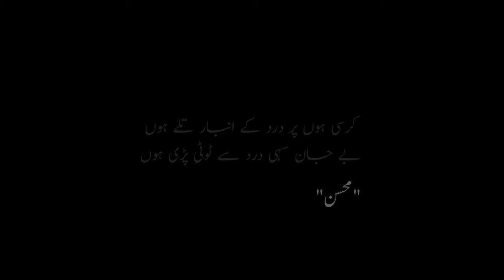KURSI (Official Trailer) COVID 19 ] LockDown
Shutter studio present "KURSI" Short Film Based on Labour Current Situations..

Directed By:  Arshmaan Pasta
Associate Director: Sami Shaikh
D.O.P & Edited By : Faeez Siddiqui
Written By: Syed Maqsood sabir
Production Head:Abdul Rafey Zafar
Production Manager: Omar Saleem & Hamza Zain
Voice over: Muhammad Asad Gojar
Narration Written By: Ashir Ahmed khan
Makeup By : Sanober Siddiqui

Cast
Syed Maqsood Sabir
Aqsa Javed
Hadia Sheikh

Ost Sound Kalam by :Ahsan Ali Khan (chote ustad)

Produced by : Shutter Studio